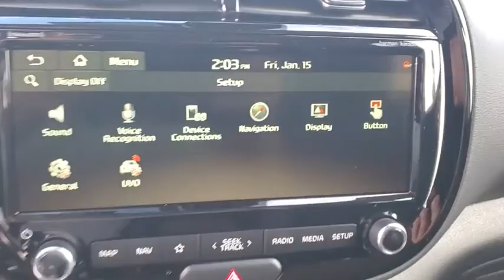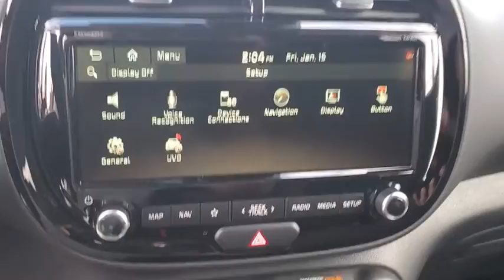2021 Kia Soul St. Petersburg, Tampa, Clearwater, Palm Harbor, Largo, FL M7773254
Gravity Gray New 2021 Kia Soul available in St. Petersburg, Florida at Crown Kia. Servicing the Tampa, Clearwater, Palm Harbor, Largo, FL area.

5500 34th St. N.

Recent Arrival! Priced below KBB Fair Purchase Price! This vehicle comes well equipped with {Standout Features} 4-Wheel Disc Brakes 7 Speakers ABS brakes Air Conditioning AM/FM radio: SiriusXM Apple CarPlay & Android Auto Artificial Leather/Cloth Seat Trim Automatic temperature control Brake assist Bumpers: body-color Carpeted Floor Mats Delay-off headlights Driver door bin Driver vanity mirror Dual front impact airbags Dual front side impact airbags Electronic Stability Control Emergency communication system: UVO link Exterior Parking Camera Rear Front anti-roll bar Front Bucket Seats Front Center Armrest Front dual zone A/C Front fog lights Front reading lights Front wheel independent suspension Fully automatic headlights Heads-Up Display Heated door mirrors Heated Front Bucket Seats Heated front seats Heated steering wheel Leather Shift Knob Leather steering wheel Low tire pressure warning Navigation System Occupant sensing airbag Outside temperature display Overhead airbag Overhead console Passenger door bin Passenger vanity mirror Power door mirrors Power driver seat Power moonroof Power steering Power windows Radio: AM/FM/MP3 Audio System Rear Bumper Applique Turbo Rear seat center armrest Rear window defroster Rear window wiper Remote keyless entry Speed control Speed-sensing steering Split folding rear seat Sport steering wheel Steering wheel mounted audio controls Tachometer Telescoping steering wheel Tilt steering wheel Traction control Trip computer Turn signal indicator mirrors Variably intermittent wipers Wheel Locks and Wheels: 18 x 7.5 Alloy. Gravity Gray 2021 Kia Soul Turbo 1.6L I4 DGI Turbocharged DOHC 16V LEV3-ULEV125 201hp 7-Speed Automatic 27/32 City/Highway MPG Price includes: $2000 - Kia Customer Cash. Exp. 02/01/2021 $400 - Military Program. Exp. 02/01/2021